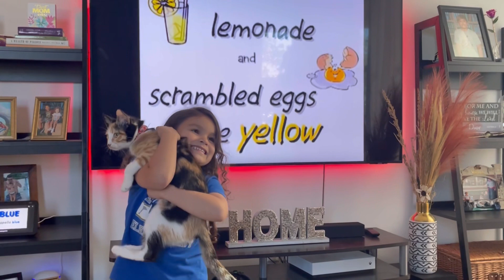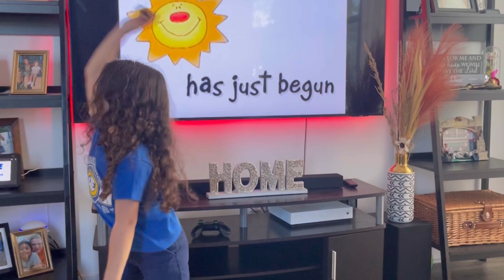Learn colors and sing along with Mayzee